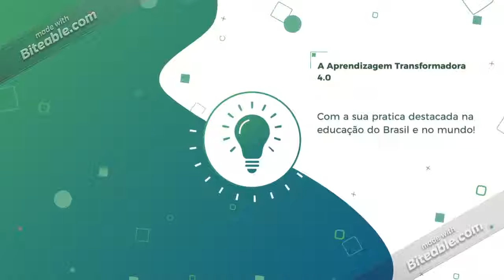Livro Colaborativo Educacao 4.0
A Educação Transformadora 4.0 : Projeto colaborativo das praticas de aprendizagem com seleção de textos para livro impresso e digital: Vamos a Bienal e FLIP 2019